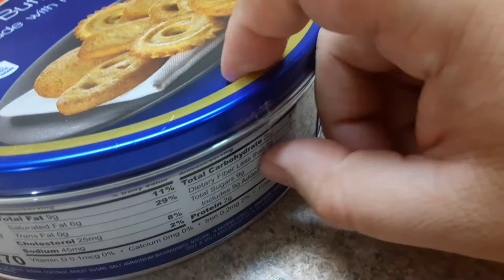danish butter cookies